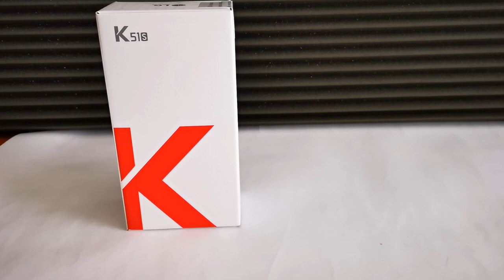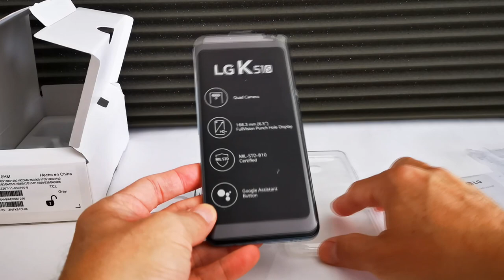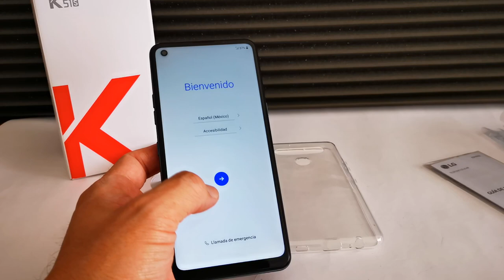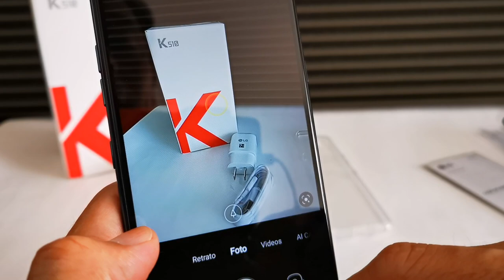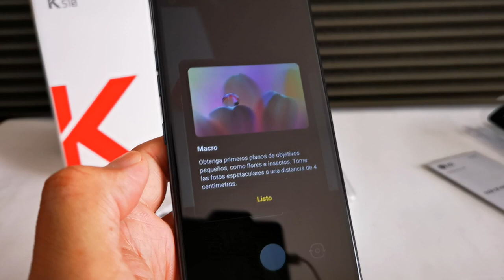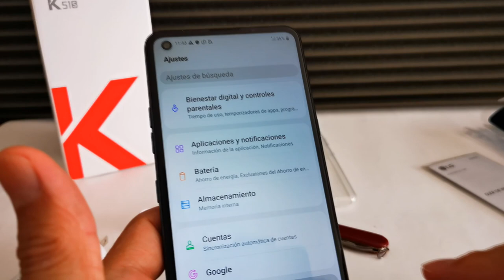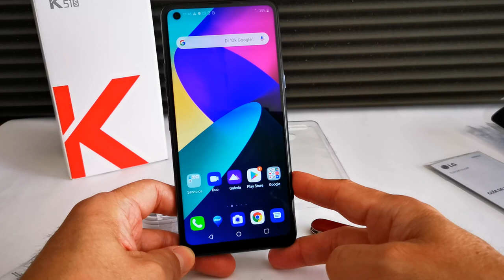Nuevo LG K51S, unboxing y primeras impresiones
Ya está en México la nueva serie K de smartphones de LG: K41S, K51S y K61, todos ellos con cuatro cámaras traseras y una frontal.
En este video les hago el unboxing del K51S y les muestro las cámaras.